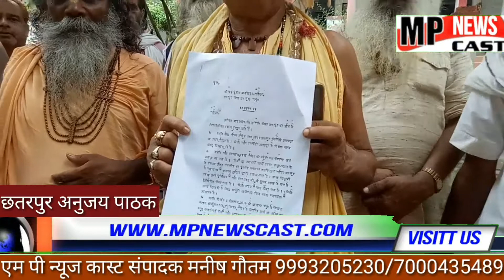छतरपुर-संकट मोचन मन्दिर की जमीन पर दुकानों के मामले और सन्तो को गुंडा कहने पर महंतो और मंदिरों के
MPNEWSCAST

छतरपुर-संकट मोचन मन्दिर की जमीन पर दुकानों के मामले और सन्तो को गुंडा कहने पर महंतो और मंदिरों के पुजारियों ने एस. पी को सौंपा ज्ञापन---

महंतो ने स्वीकारा की ये जमीन मन्दिर की है और जमीन पर बनी दुकानें भी मंदिर की है क्योंकि कुछ लोग मन्दिर की जमीन पर कब्जा कर रहे है इसलिय चारो तरफ बाउंड्री बना रहे और कुछ दुकाने, लेकिन कुछ लोगो के द्वारा अवैध कब्जा किया जा रहा और हमारे द्वारा बनाई हुई दुकानों पर महंतो को गुंडा बोला जा रहा है जिस सम्बन्ध में मन्दिरो के पुजारियों और महंतो ने एस. पी को ज्ञापन सौपा।।

*अनुजय पाठक ब्यूरो चीफ*
      *छतरपुर मध्यप्रदेश*